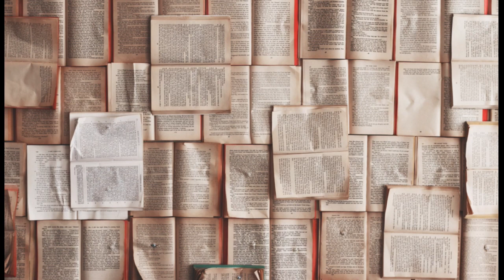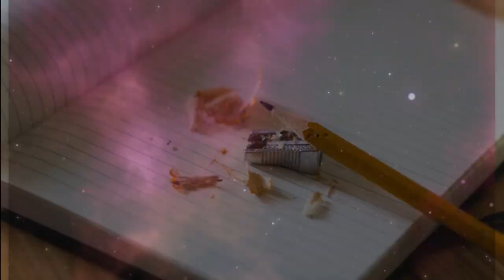Papież Franciszek Watykan ! komentarz analiza